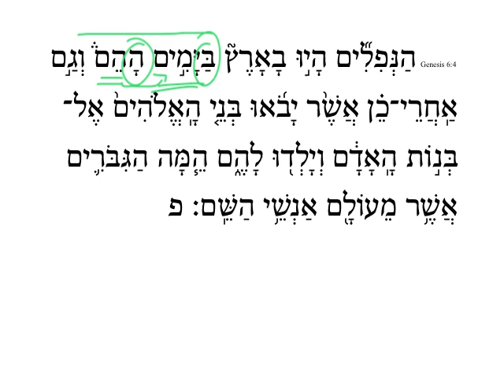Genesis 6:4 HebrewDaybyDay